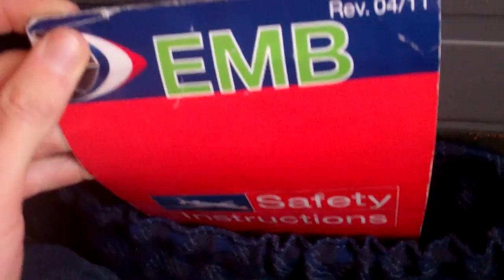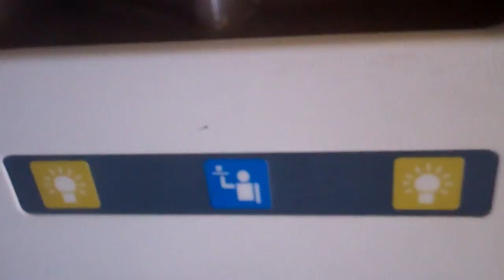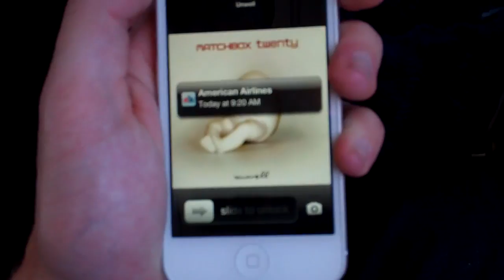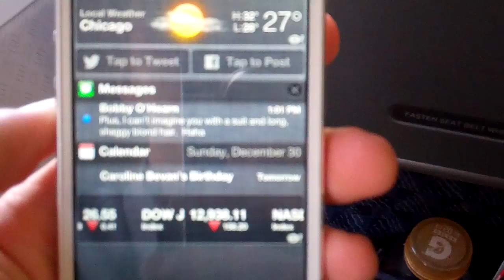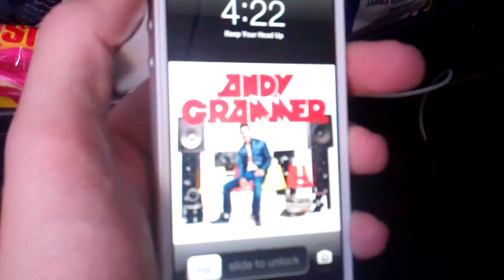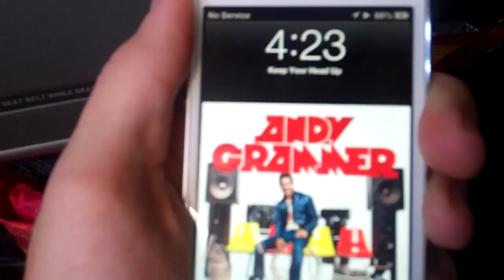An Early Morning 12/30/12 - Day 749